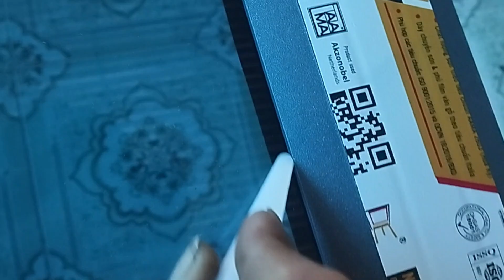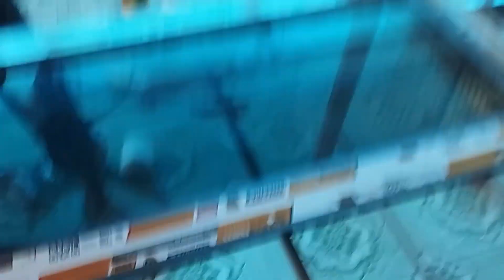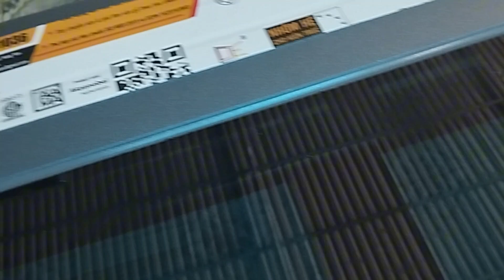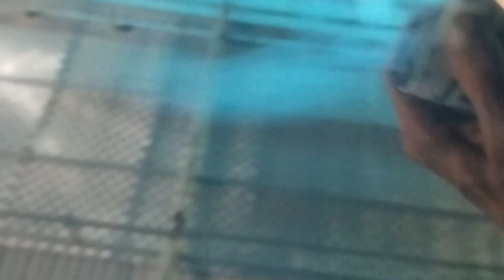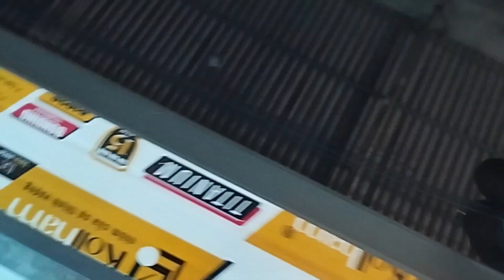hướng dẫn chia sẻ cách bắn keo silicon đẹp và mẹo sửa keo bị lỗi hay